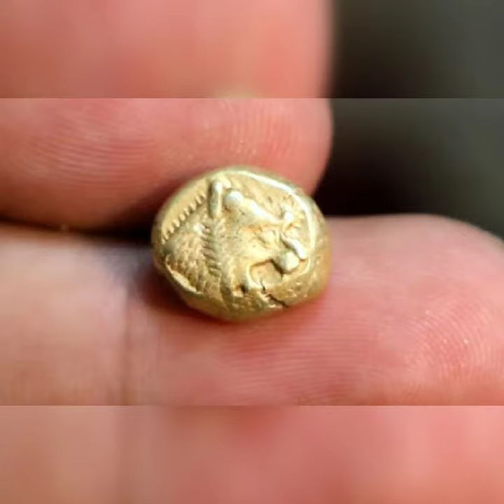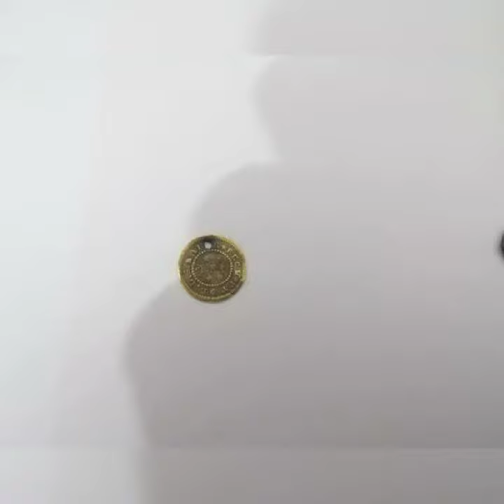treasure some find golden coins anatolian